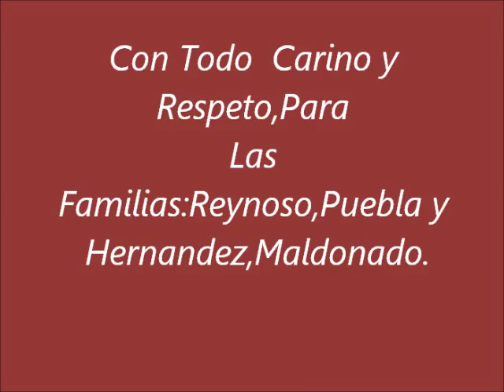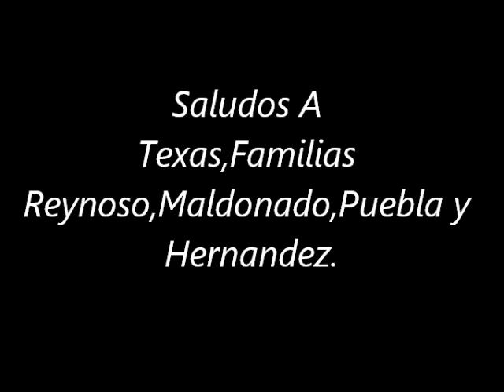Corrido De Alfonso Reynoso.POSITIVO SHOW